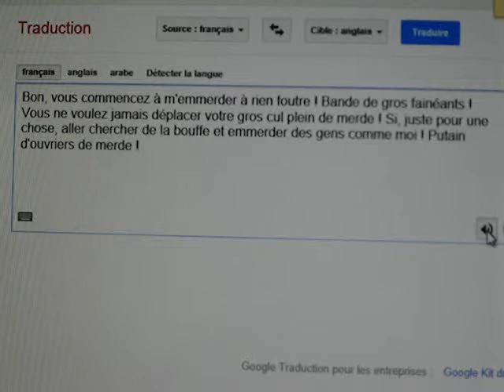La fille de google traduction a pété les plombs partie 2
La fille de google traduction continue sa folie ! J'espère que vous aimerez et bon visionnage !